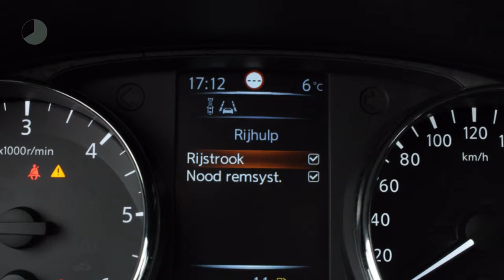Nissan QASHQAI 1.5 DCI 110PK CONNECT EDITION | Navi | Panoramadak | Trekhaak